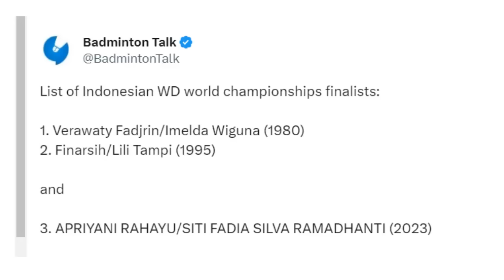TEMBUS FINAL !! APRIYANI FADIA GANDA PUTRI KETIGA INDONESIA YANG SUKSES KE FINAL KEJUARAAN DUNIA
apriyani fadia menembus babak final kejuaraan dunai 2023 usai mengalahkan unggulan tiga, kim so yeong/kong hee yong 21-9, 22-20.